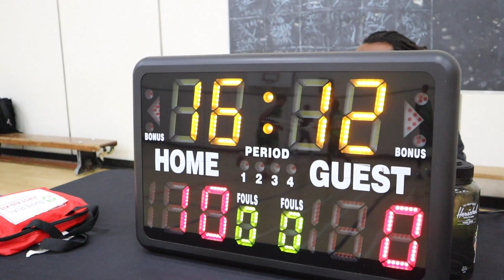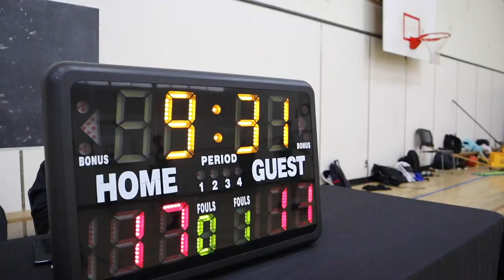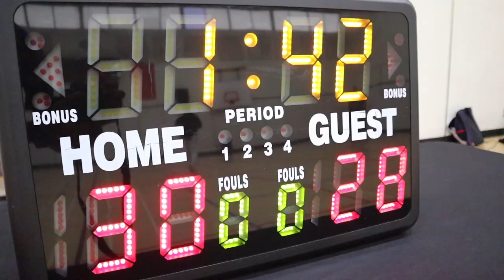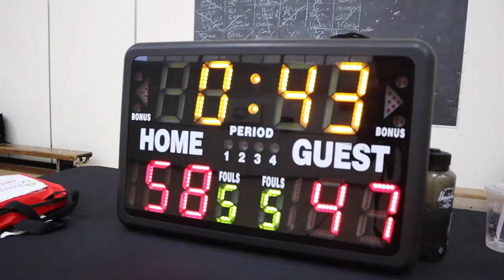2023 Vancouver Spring Competitive League - Raincity and Northern Lights - RBL